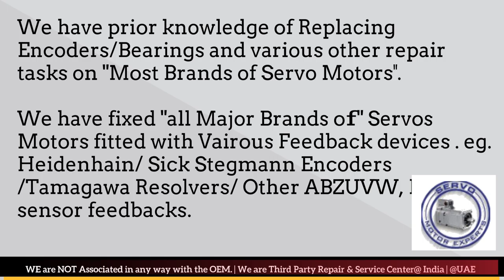MTS Automation India Servo Motor Heidenhain Sick Encoder Align Resolver Angle Adjust Karnataka